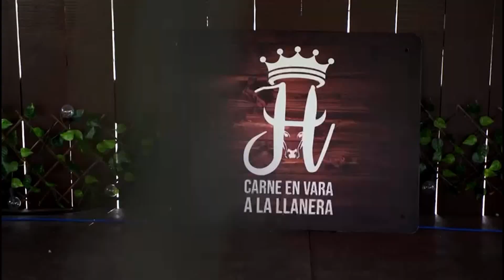¿QUIERES CONSEGUIR DINERO? ¡TIENES QUE VER ESTE RITUAL! | Chic y Mucho Más | EVTV | 01/04/23 5/5